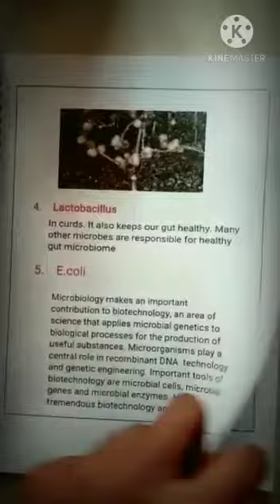Investigatory project by Priyanka 12th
Video from SS